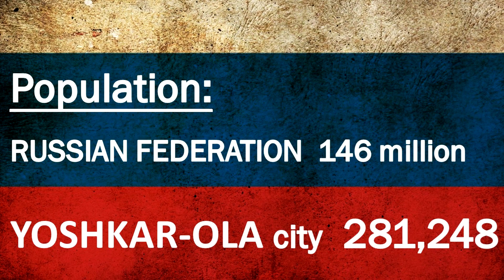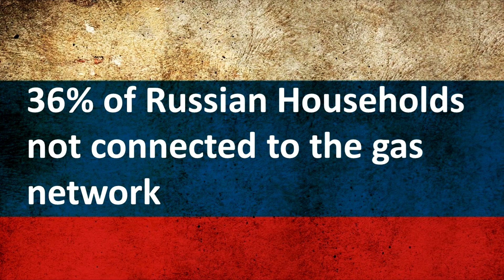How people live in Yoshkar-Ola, Russia? Developing city of Russia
The city Yoshkar-Ola capital of the Republic Mari El. Initially, the capital of Mari El was called Tsarevokokshaisk and served as a military fortification. He was built in the 16th century by order of the Russian Tsar Fedor Ioannovich. They did this in order to strengthen the royal power and subordinate the local population-the small Finno-Ugric nation Mari.
Today, in the center Yoshkar-Ola, thousands of people live in barracks and go to the outdoor toilets to relieve themselves.
What do the people say about the city: many holidays with the participation of the military, buildings in the city center have been repaired, developing city…

In my video you will see how people live in the Russian developing city Yoshkar-Ola.
*The video also uses pictures from Google Earth.